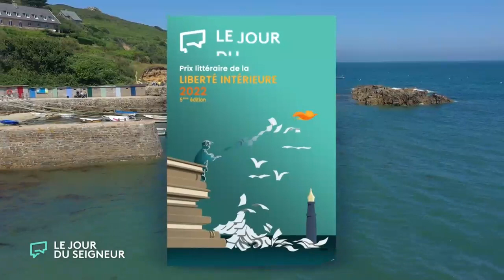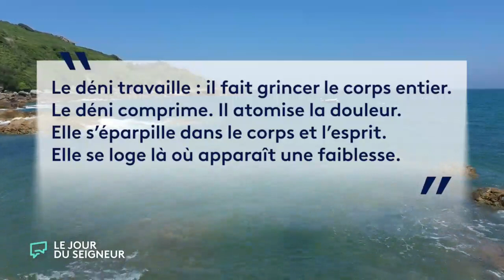Prière de ne pas abuser | La chronique littéraire de Constance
Constance de Bonnaventure présente "Prière de ne pas abuser" de Patrick Goujon (Editions du Seuil), un des 7 livres sélectionnés par le jury du PrixLibertéIntérieure 2022 🏆